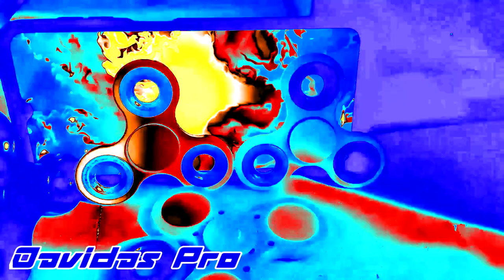Cool IL Vocodex Effects (Random)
Software Used:

IL Vocodex (Audio)
Frequency Shiffer (Audio)